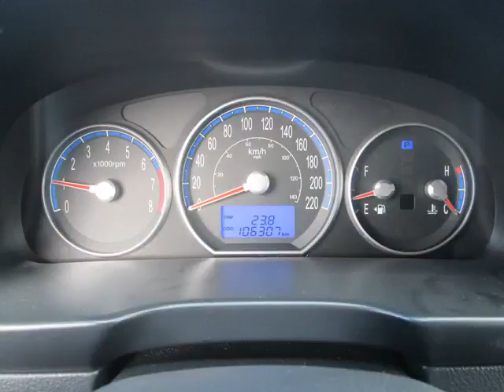Bargain Auto Centre - 2008 Hyundai Santa Fe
Bargain Auto Centre  - 2008 Hyundai Santa Fe  3462